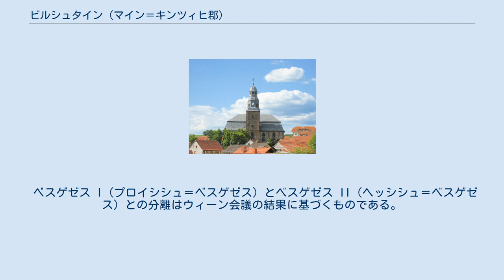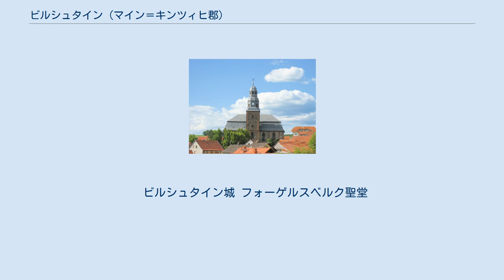ビルシュタイン (マイン＝キンツィヒ郡)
ビルシュタイン (Birstein) は、ドイツ連邦共和国ヘッセン州マイン＝キンツィヒ郡北東の町村（以下、本項では便宜上「町」と記述する）である。
 この町は、フォーゲルスベルク山地の南麓に位置しており、地元住民から愛情を込めて「フォーゲルスベルクの真珠」とも呼ばれる。
 ビルシュタインは、北はグレーベンハイン、東はフライエンシュタイナウ（ともにフォーゲルスベルク郡）およびシュタイナウ・アン・デア・シュトラーセ、南はバート・ゾーデン＝ザルミュンスターおよびブラハトタール（以上3市町村はマイン＝キンツィヒ郡）、西はケーフェンロートおよびゲーデルン（ともにヴェッテラウ郡）と境を接する。
 この町は、ビルシュタイン、ベスゲゼス I、ベス＝ゲゼス II、フィッシュボルン、ヘッタースロート、イルンハウゼン、キルヒブラハト、リッヒェンロート、マウスヴィンケル、オバーライヒェンバッハ、オーバーゾッツバッハ、ウンターライヒェンバッハ、ウンターゾッツバッハ、フェルツベルク、ヴェトゲス、ヴュストヴィッレンロートの各地区から成る。
 ベスゲゼス I（プロイシシュ＝ベスゲゼス）とベスゲゼス II（ヘッシシュ＝ベスゲゼス）との分離はウィーン会議の結果に基づくものである。
この集落を流れる小川、ブラハト川が国境とされたためである。
両集落は約 100 m の距離にある。
 ヘッタースロート地区には以下の小集落が属している: ヘーフェン、ビルケンシュテッケ、ローゼミューレ。
これらの小集落は、狭い範囲であるため、公式にその名前が使われることはほとんどない。
 主邑であるビルシュタイン地区には、非公式な小集落ウンターベルクが属している。
 castrum birsenstein は1279年に初めて文献に記録されている（birsen = birschen、猟犬を走らせることを意味する、castrumは城を意味する）。
 ビルシュタインの住民は、その多くがプロテスタント信者である。
町内には、プロテスタント教会の他にカトリック教会やその他の宗教施設がある。
 ビルシュタインには、17世紀からユダヤ人コミュニテーが存在していた。
1925年には住民の 10.4 % がユダヤ人であった。
国家社会主義の初期にビルシュタインのユダヤ人の大部分が逃亡・流出し、1937年にユダヤ人社会は失われた。
ビルシュタインで生まれ、あるいは居住していたユダヤ人、少なくとも 26 人がナチス時代に殺害された。
 ビルシュタインの町議会は、25議席からなる。
 ビルシュタイン城 フォーゲルスベルク聖堂